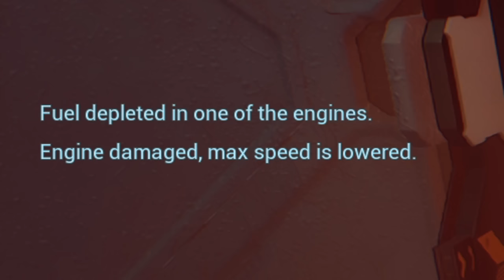Upgrading My Base - Episode 5 - Forever Skies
Welcome back to Forever skies, It's time to upgrade my base as so many of you have been asking for. So relax and enjoy!

FiskBeats.

Merch.

G-Portal.